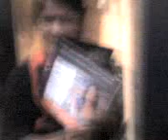Los SubNormales : El Chino en: "Mi decodificador"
El Chino presenta una dura queja a Telefonica.

Denle su decodificador. Miren como quedo su hermano.